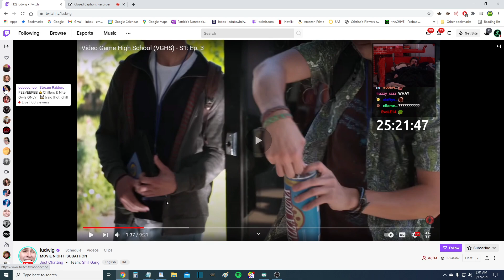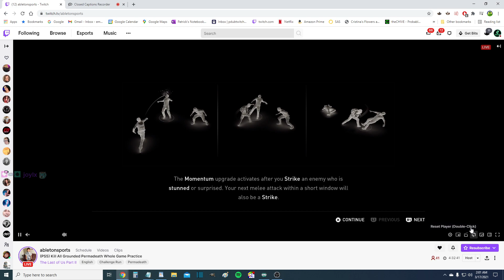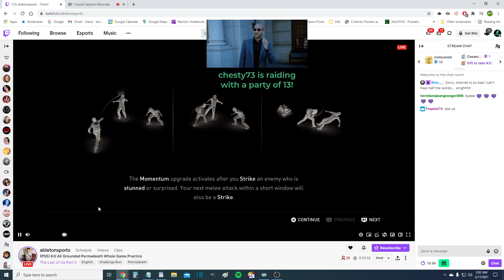Days Gone - 1st Playthrough Day 11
This is my 1st Playthrough of Days Gone on PS5 - Day 11